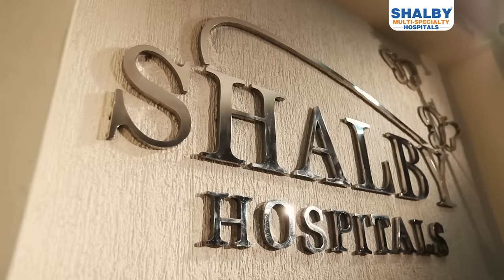विश्व का सबसे बड़ा जॉइंट रिप्लेसमेंट सेंटर | Shalby Hospitals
Founded by Dr. Vikram Shah, World-renowned Joint Replacement Surgeon, Shalby is the largest Joint Replacement Centre of the World. More than 1,50,000 successful joint replacement surgeries have been performed at Shalby till date. With 14 hospitals, it is present in 8 Indian cities across 6 states with 10 multispecialty and 4 Shalby Orthopedics Centres of Excellence. Shalby is the largest chain of hospitals of Western & Central India.